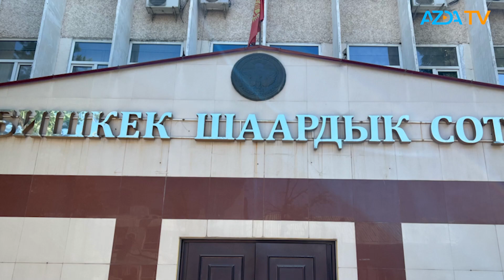ГОДОВЩИНА РУШАНСКОЙ ТРАГЕДИИ I 10 ЛЕТ ЗА НАЕМНИЧЕСТВО I КИТАЙ ДАЛ ТАДЖИКИСТАНУ 500 МЛН ДОЛЛАРОВ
НОВОСТИ ЦЕНТРАЛЬНОЙ АЗИИ | AZDA.TV на русском | 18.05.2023

 🔹  Год десяткам убийств и разгону митингов в Рушанском районе.
 🔹  Воевавший в Украине кыргыз получил 10 лет колонии.
 🔹  Азиатский банк выделит 500 млн долларов на строительство Рогунской ГЭС.
 🔹  Появилось видео, на котором россияне жестоко избивают таджика.